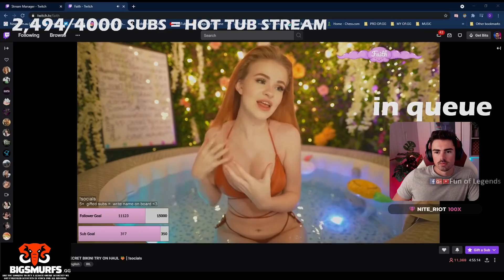TYLER1 GETS OUTPLAYED BY WARDS | INSANE 1 MAN SAVES | YASSUO'S OUTPLAY | MIDBEAST | LOL MOMENTS